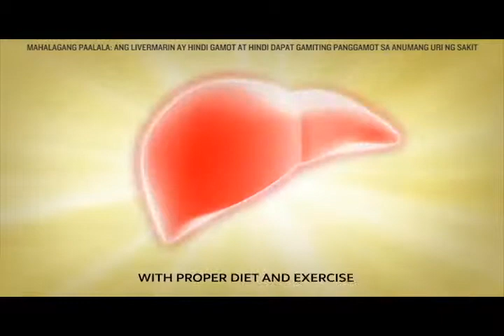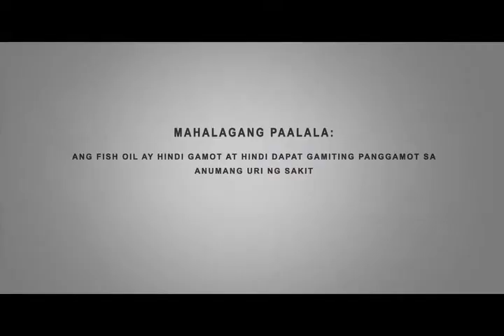Hotspot For Oct 25, 2015 Gap 2 Guest Augusto Syjuco